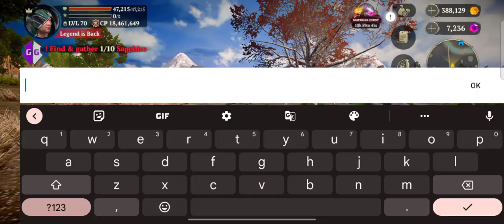Evil Lands RPG Game | Evil Lands PVP | Solo vs Pro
Evil Lands New Update | Evil Lands New Update 2.8.1

download link - Evil Lands Mod Apk

VIP Video Link - 👉🏆👈

How to Download Mod Apk - 😺🔓

The Wolf Mod Link -👉🔓👈

Unlimited coins 🪙
Unlimited gems 💎

_____________Instagram account_____________

Join me now in my Personal what's app Group

Junte-se a mim agora no meu grupo pessoal de whatsapp